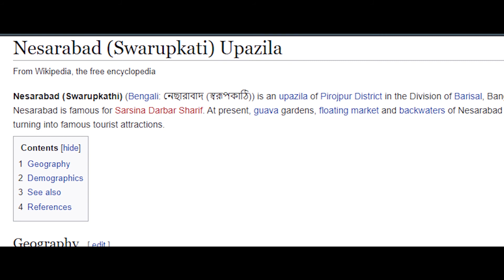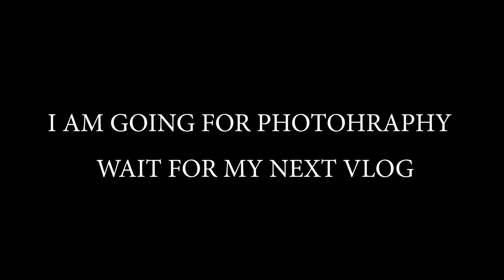kuriana peyara bagan | কুরিয়ানা পেয়ারা বাগান | Vlog 5 | Banglar Vance | Tork Studio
thanks all of my friends